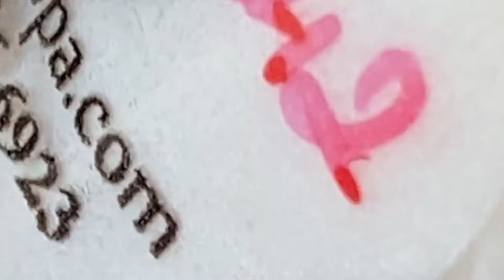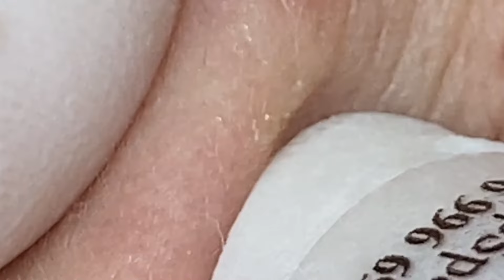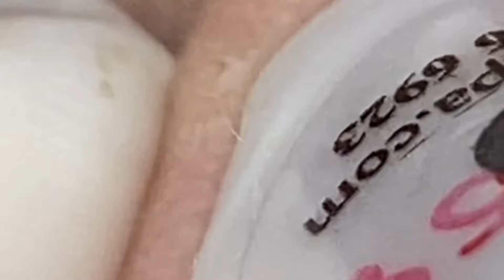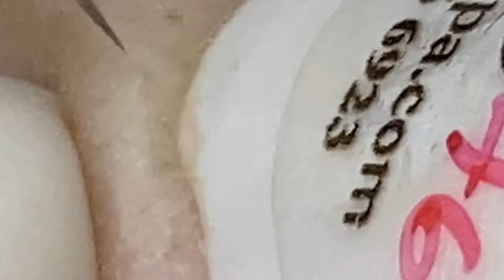وقت العمل على الابواب #1472